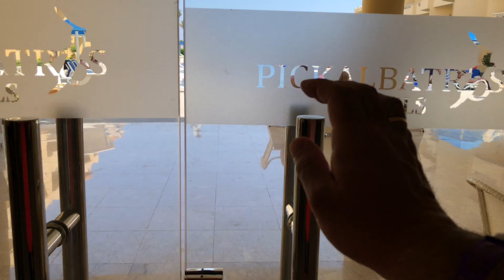Египет Хургада Сафага. Albatros beach clab Abu Soma 4* сентябрь 2022